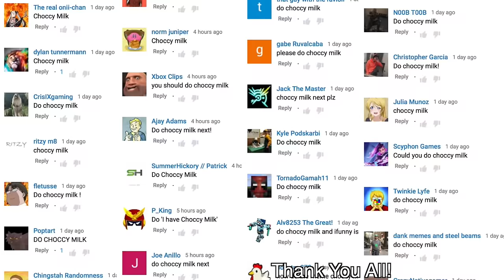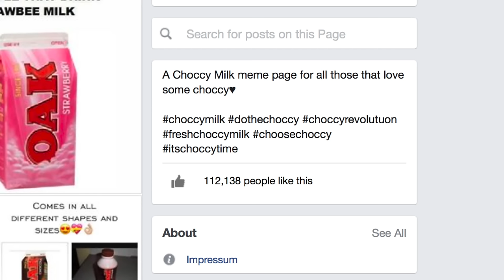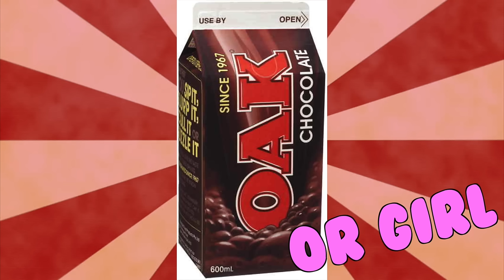What is choccy milk? The meaning and origin of choccy milk memes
What is the meaning of choccy milk? Choccy milk memes have become popular in recent weeks with many wondering the meaning, definition and origin of the memes. Today we have a look at the chocolate milk memes and discuss their popularity.

Choccy milk memes are ironic memes that have become so popular due to their comedic randomness and  how relatable they are to so many. The meaning is simple,Nearly everybody has had chocolate milk at some point in life with many having tried it during their childhood, making the fondness for the drink even more extreme because of the  good memories usually associated with childhood. These memes take that admiration to the next level with their outrageous circumstances they often portray. The term has been used dating back to 2012 but the memes themselves first started to be used earlier this year on Facebook before eventually spreading to other areas of the internet and gaining their biggest popularity as a meme.